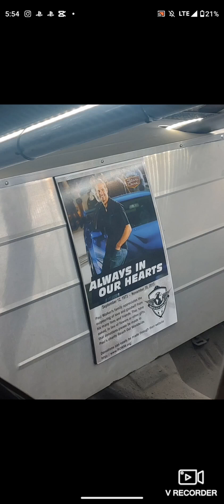Here's a little Video of cool things I saw on vacation 🔥🔥🔥 (I'm officially back as of tonight)